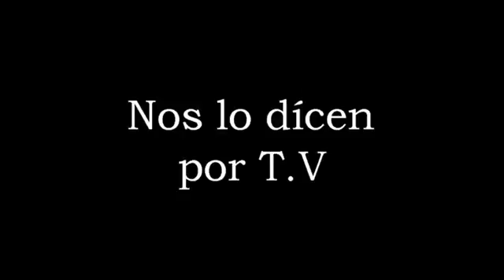No lo dícen por T V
Nos dicen lo mismo que todos repiten, pero no nos dicen que todos repiten lo mismo. ¿Informan? ¿programan?...todo un miesterio.